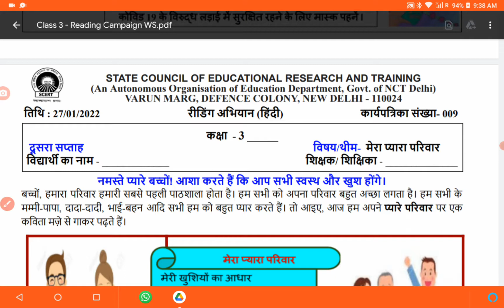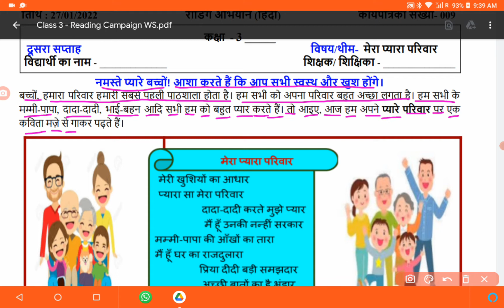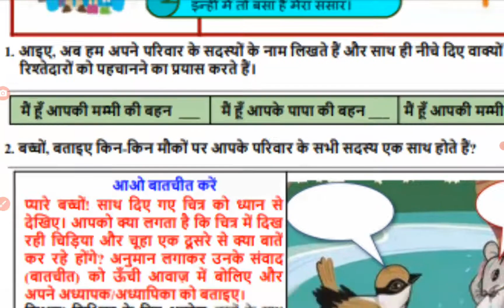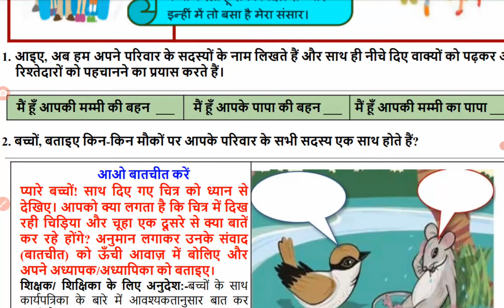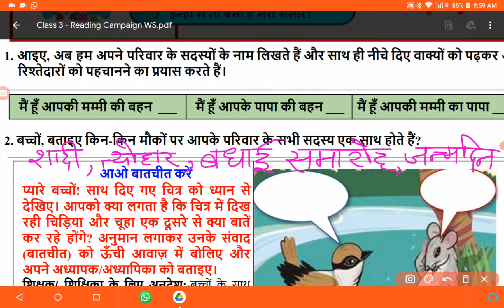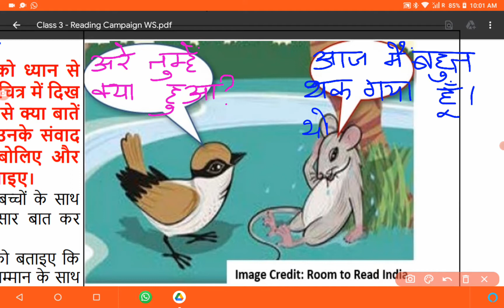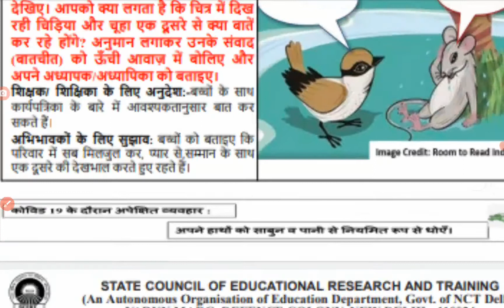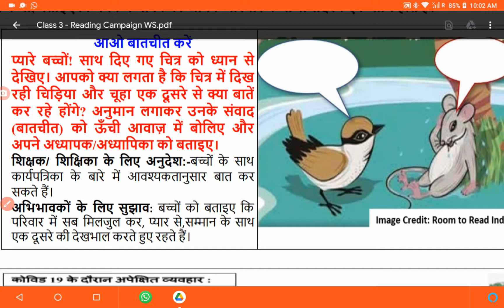Class 3 Worksheet 9 | Reading campaign (हिंदी) | मेरा प्यारा परिवार | 27 JAN2022 | SCERT | Week-2